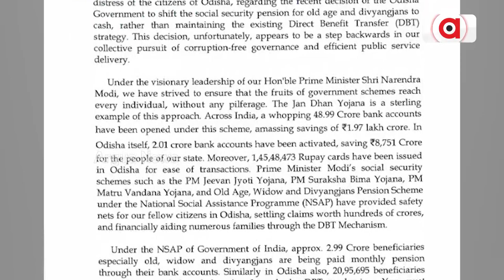Prasnakala | Pradhan Urges Odisha CM To Continue DBT In Payment Of Social Security Pensions